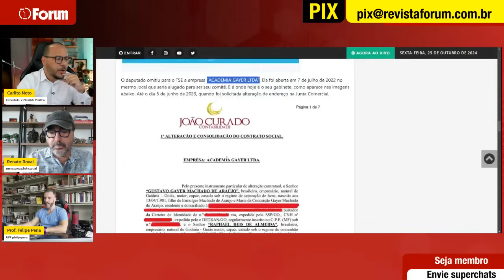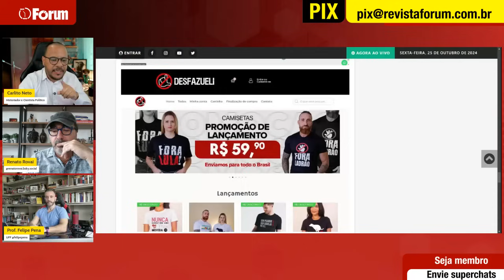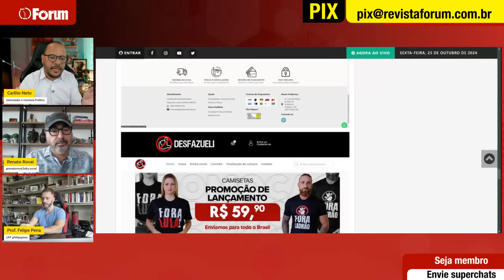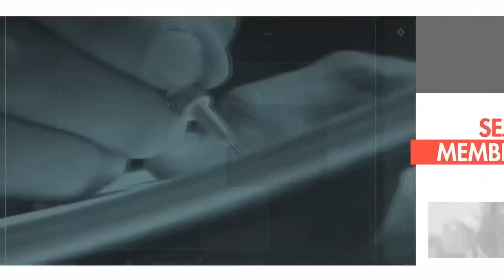CARLITO NETO antecipou ACUSAÇÃO A GUSTAVO GAYER na FÓRUM; "GAYER É LADRÃO"